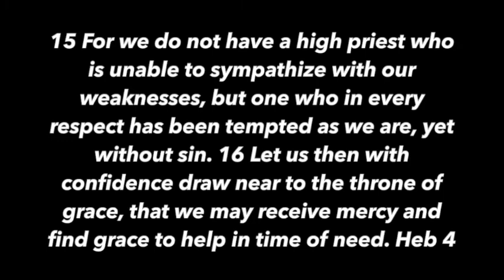DO NOT PRAY LIKE THIS... - Contra Thoughts Ep. 67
Today I share the reasons why I do not pray in certain ways to certain people. Rather move through multiple bible verses to show the reasons for this and how you too should in fact pray, but not in the way that most do these days. Are Roman Catholics and Eastern Orthodox correct? Should we pray to Saints? Should we pray to the mother of Jesus, Mary?

The Books of Hebrews is one of the most helpful books on this subject as Jesus is better in every possible way.

Take care!

Take care!